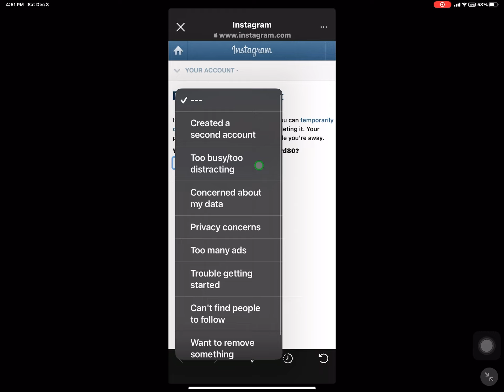HOW TO DELETE YOUR INSTAGRAM ACCOUNT.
Step by step how to delete an instagram account.